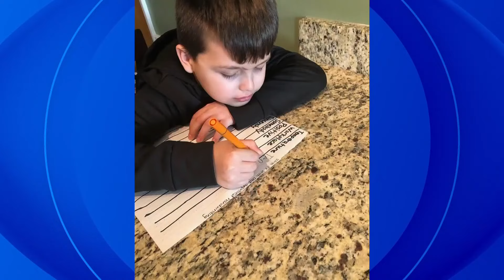11-year-old receives cutting-edge experimental vision treatment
One 11-year-old child is making medical history after undergoing a new cutting-edge treatment to help restore his vision.